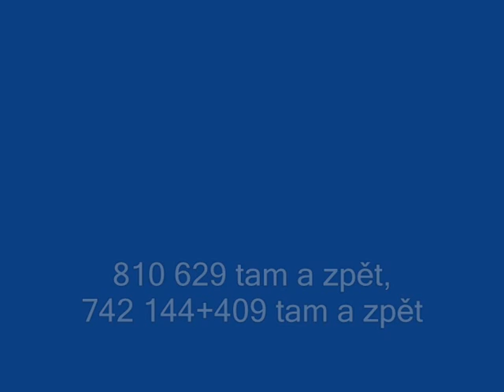Tam a zpátky (810 a 2 x 742) 1.4.2011 Heřmanův Městec